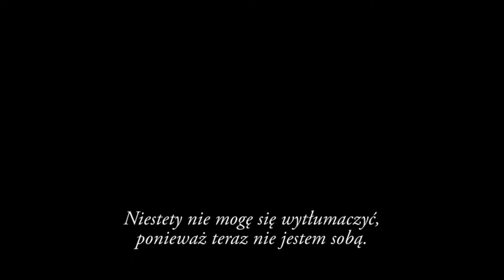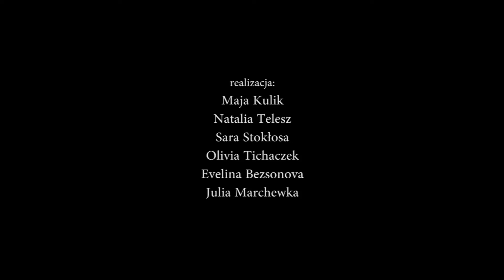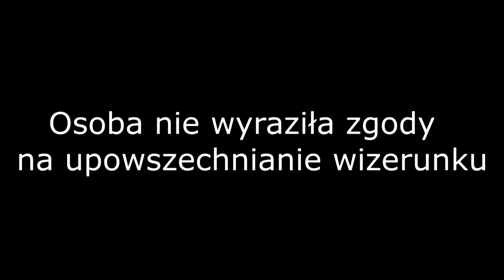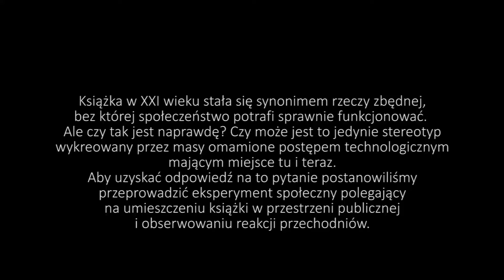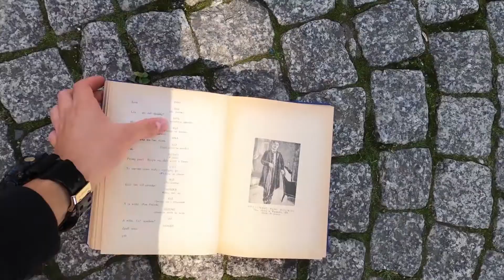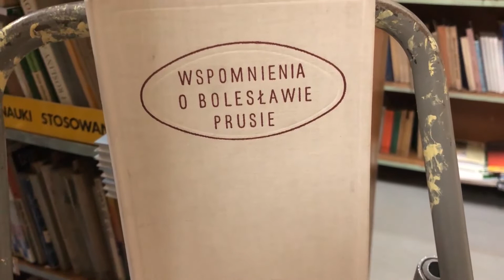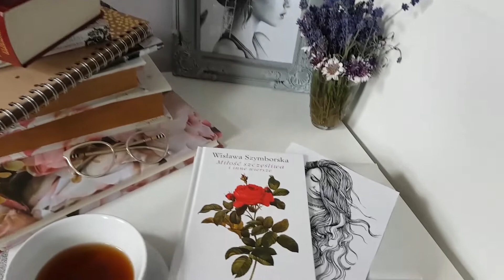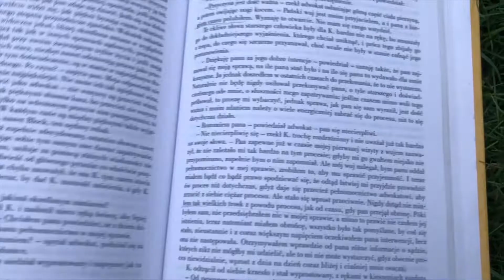Fahrenheit 451 (BMK) – wernisaż online wystawy. Legnica, 16.10.2020 r.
Wernisaż wystawy prac powstałych w ramach projektu Fahrenheit 451 – interdyscyplinarne warsztaty z nauki czytania (Bardzo Młoda Kultura).

Sednem tegorocznej edycji programu Bardzo Młoda Kultura są wideoeseje inspirowane literaturą,  zrealizowane przez młodych z dwóch legnickich ponadpodstawówek: I LO i ALO, pod opieką polonisty Tomasza Dziurzyńskiego, słynącego z zarażania pasją do książek, kultury i sztuki. „Zastanawialiśmy się czy prawdą jest dość powszechna opinia popularna wśród średniego i starszego pokolenia animatorów kultury, wykładowców, ludzi sztuki, że młodzież nie czyta. Chcieliśmy sprawdzić który ze światów jest jej bliższy – świat książek czy świat wirtualny. Zaryzykować, że uda się je pogodzić i połączyć, zarówno na poziomie percepcji, jak i kreacji” – opowiada o pomyśle Małgorzata Dancewicz. Odpowiedzią są prace wideo oraz plakaty z kluczowymi cytatami z intrygujących młodzież dzieł. Wystawa z projekcją ma miejsce w Otwartej Pracowni Sztuki przy ul. Chojnowskiej 19.

Projekt Fahrentheit 451, nawiązuje do tytułu książki R. Bradbury`ego o tym tytule, która ukazuje dystopijną rzeczywistość za siedemnaście tysięcy lat, w której czytanie to największa i karalna zbrodnia społeczna. Ostatni prześladowani czytelnicy potajemnie zamieniają się w „chodzące książki” i przekazują treści klasycznych pozycji kolejnym generacjom. Potrzeba czytania jest więc z jednej strony wykorzenionym dziwactwem, z drugiej – umiejętnością wartą ryzyka, na równi z instynktem samozachowawczym.

Projekt odbywa  się w ramach programu dotacyjnego Narodowego Centrum Kultury Bardzo Młoda Kultura Dolny Śląsk 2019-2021, współfinansowanego ze środków Narodowego Centrum Kultury, łączącego działania sektora edukacji i kultury. Galeria sztuki drugi rok z rzędu realizuje go w Legnicy.

Zapraszamy!